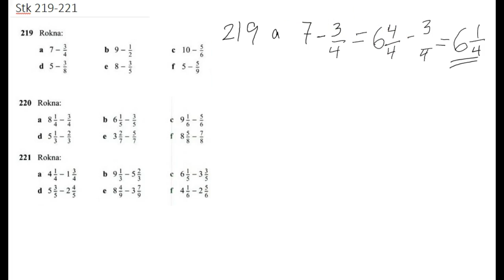Blandað tal minus brot